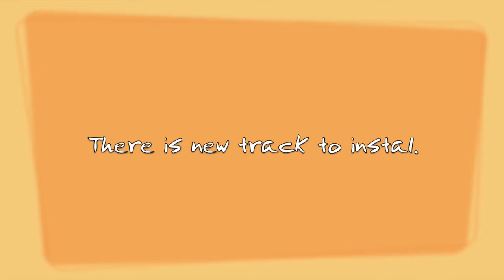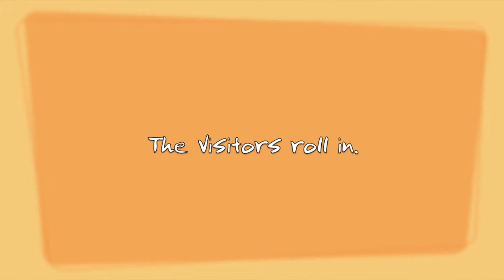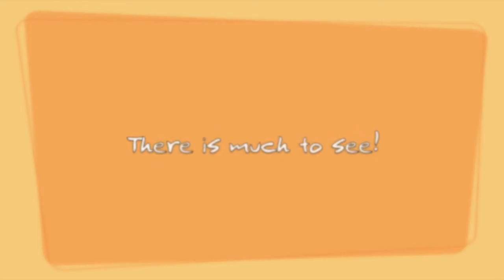T & T DAY ONE 2016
This video is about T & T DAY ONE 2016